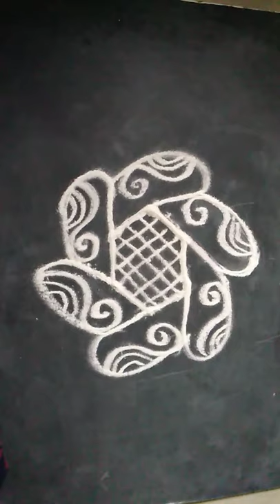simple heart rangoli kolam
500 videos rangoli kolangal in my channel kolam with thulasikarthi